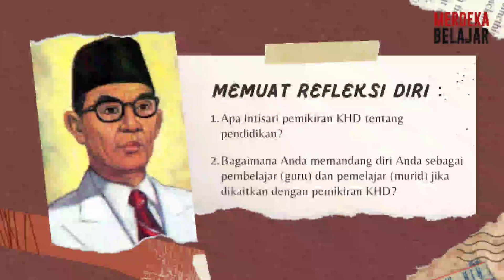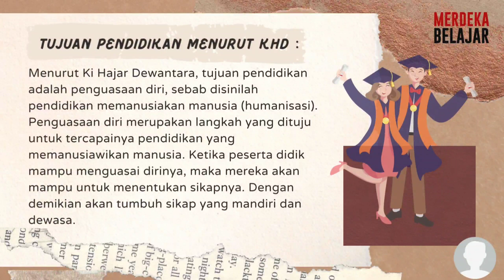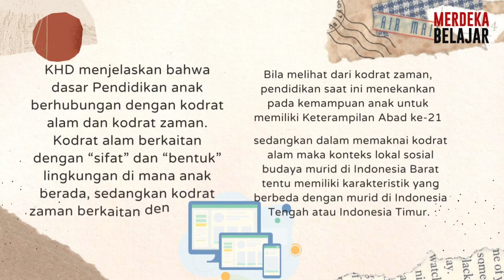1.1.a.4 EKSPLORASI KONSEP MODUL 1.1 || Penugasan ( Refleksi Diri ) || CGP Angkatan 9